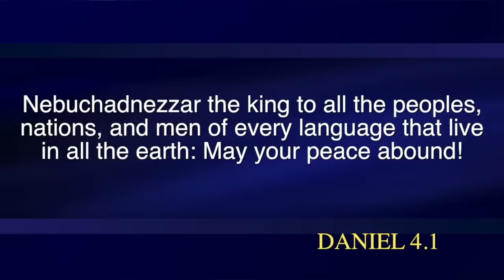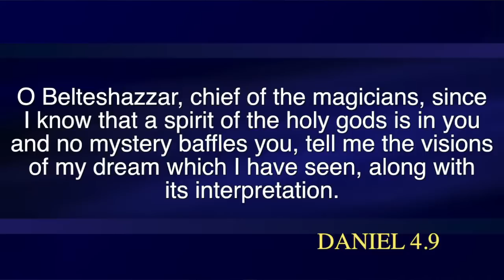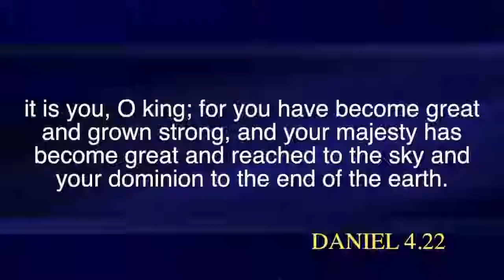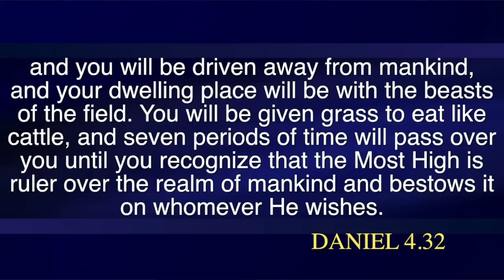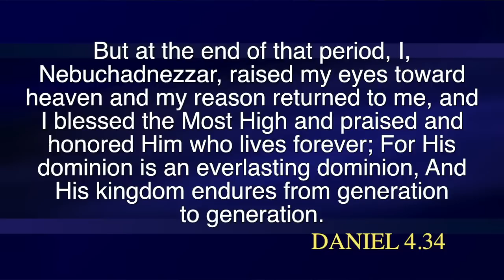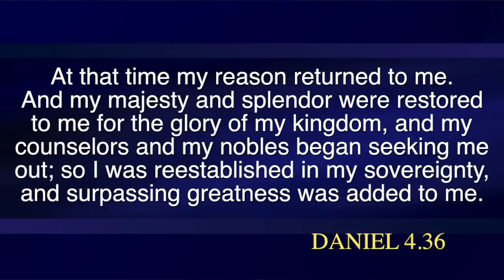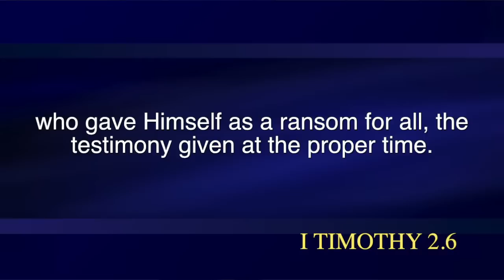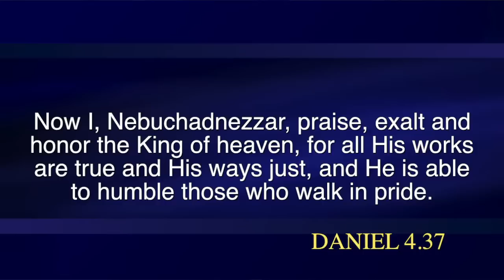"From Insanity To Insight" (Daniel 4)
sermon from October 7, 2012 at Lakeshore Bible Church, Tempe, AZ